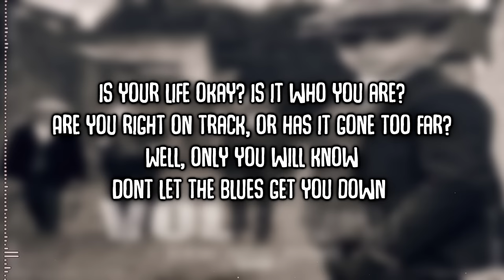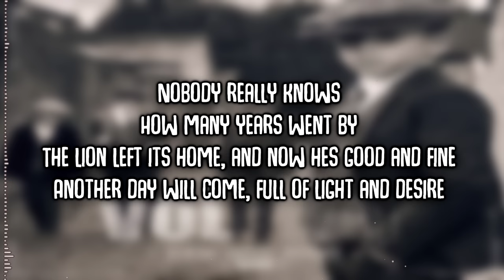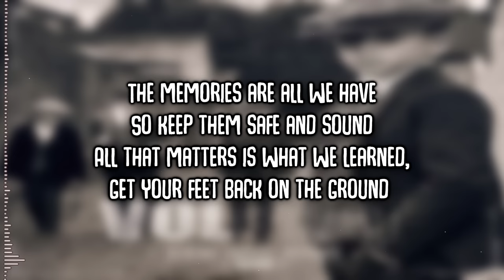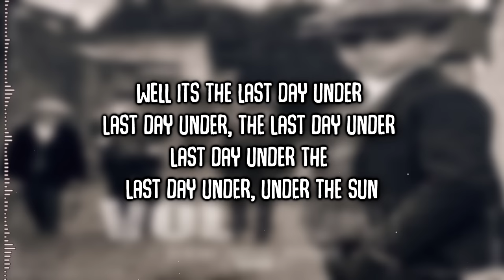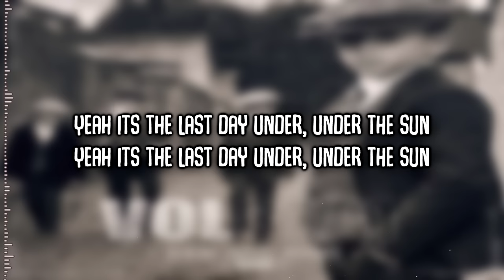Volbeat | Last Day Under the Sun | Lyrics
Volbeat | Last Day Under the Sun from the upcomeing album "Rewind, Replay, Rebound"

LYRICS

I’m in the lion’s cave
I’ve done it all before
I feel alive again,
but maybe not for long
Another day will come,
full of light and desire

Is your life okay?
Is it who you are?
Are you right on track,
or has it gone too far?
Well, only you will know
Don’t let the blues get you down

I’ll be alone in the end
I’ll be alone and blue

Yeah it’s the last day under, under the sun

Nobody really knows
How many years went by
The lion left it’s home, and now he’s good and fine
Another day will come, full of light and desire

Chorus

The memories are all we have
So keep them safe and sound
All that matters is what we learned,
get your feet back on the ground

Well It’s the last day under
Last day under the
Last day under
Last day under, under the sun

Chorus